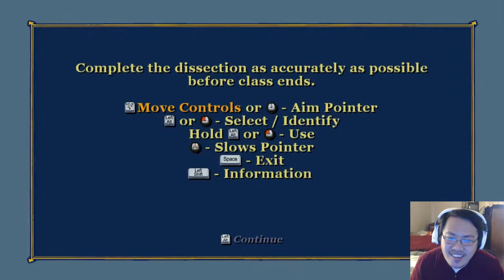Bully: Scholarship Edition 🏫 Part 12 🏫 Putting the Preppies in Place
Part 12 of Bully. We redo a mission from the past episode and then finish our deal with the Preppies that launches us into the 3rd chapter of the game .